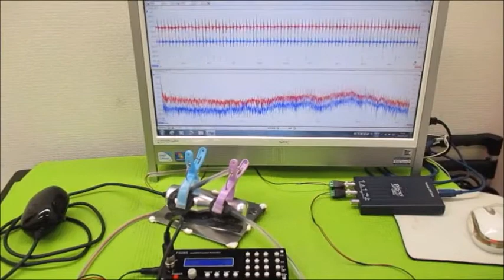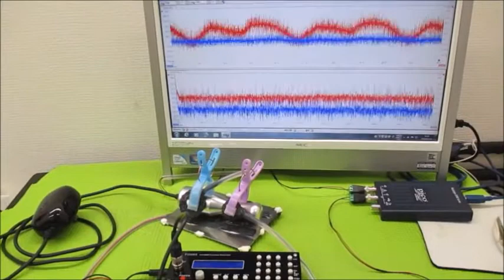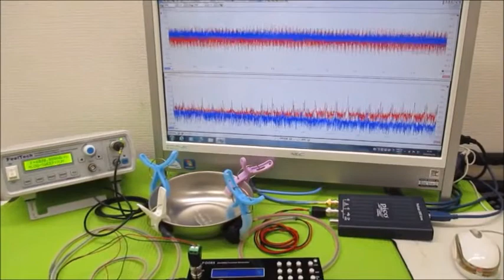超音波システム‹１ＭＨｚタイプ›の利用技術（ultrasonic-labo）